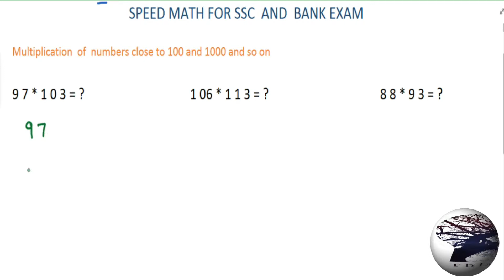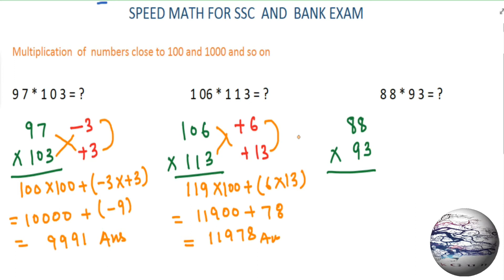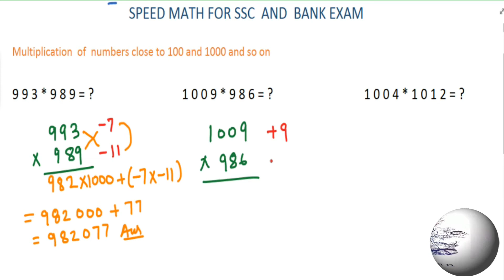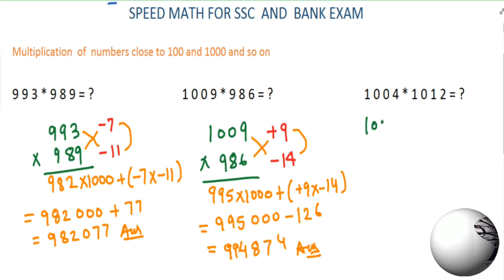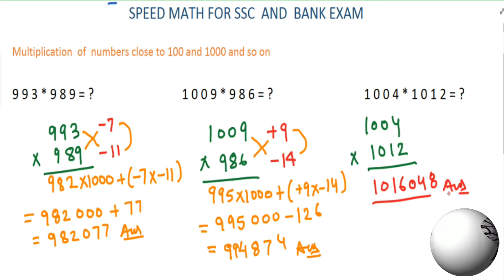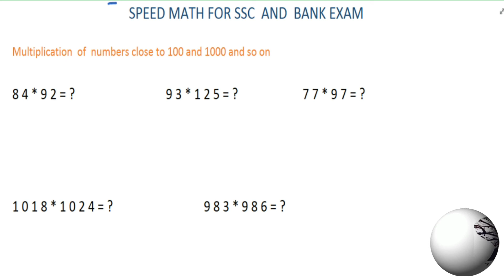4.multiplication of numbers close to 100 and 1000 in 3 sec!ssc - bank!nda!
In this topic  expert trainer explains how to multiply  numbers close to 100 and 1000 in just one to three second .

SPEED MATH series is an initiative by ThinkGun to help out students perform calculations faster with precision in various competitive exams viz UPSC, CAT, GRE, GMAT, CDS, NDA.
Students can find this very helpful in saving time while doing simplifications in an aptitude paper or in a technical paper involving lot of calculations.
We are going to come up with more videos on this channel which help you to score more in aptitude/mathematics papers.